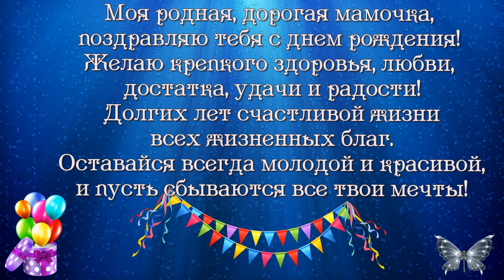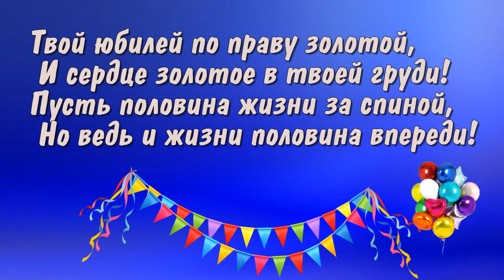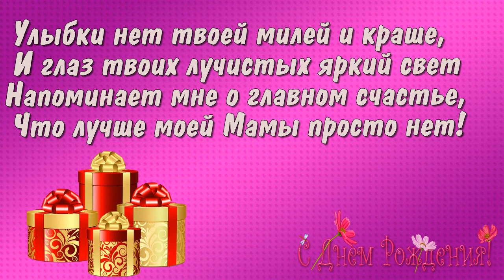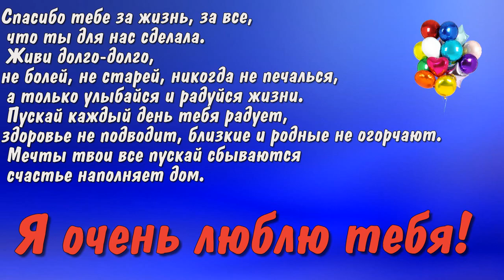с юбилеем мамочку поздравляем